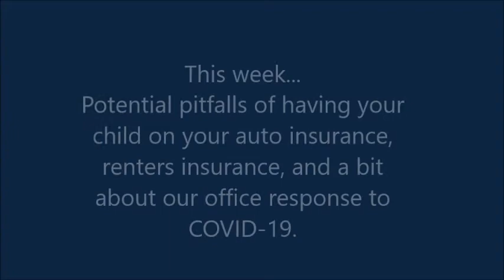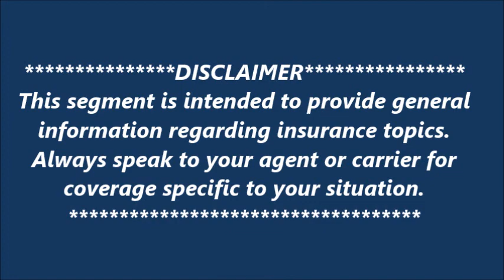"Good Policies" | April 29, 2020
Potential pitfalls of having your child on your auto insurance, renters insurance, and a bit about our office response to COVID-19.